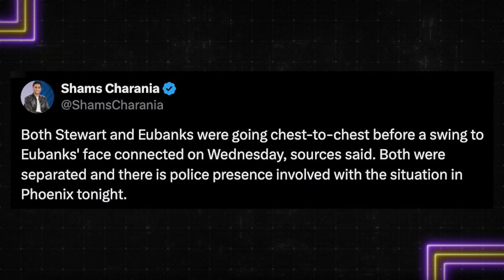Gil's Arena Tells Their Best NBA All Star Weekend Stories | FT Marques Johnson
Gil's Arena Tells Their Best NBA All Star Weekend Stories as Gilbert Arenas and The Gil's Arena Crew preview the NBA All Star Break & remember their time playing in iconic NBA All Star Games. They also react to the Isaiah Stewart punch on Drew Eubanks before breaking down Jayson Tatum's meteoric rise to superstardom and the up & downs of the journey for similar rising superstars like Victor Wembanyama. Finally, Marques Johnson is welcomed into the Arena to analyze the current state of The Milwaukee Bucks and tell stories of his time in the 1980's NBA & his iconic performance in White Man Can't Jump.

APPAREL PARTNERS

CHAPTERS:

Intro 0:00:00
Show Start 0:04:16
Worst Meal You've Ever Had 0:08:51
Favorite Struggle Meal 0:16:16
Draymond Takes A Dive 0:28:50
Should Plumlee Be Suspended?  0:33:48
Klay Gifts The Clips a Win  0:35:19
Ty Lue Calls Out The Refs 0:40:14
Isaiah Stewart PUNCHES Drew Eubanks 0:42:33
Marques Johnson Enters The Arena 1:01:24
Inside Scoop on The Bucks 1:02:27
Marques Pick For Next Face of The League 1:25:52
Best NBA All Star Stories 1:27:39
Problems With All Star Games 1:36:21
Unpacking The Old Handchecking Rule 1:40:56
Best/Worst Parts of All Star Weekend 1:45:18
Marques' Birthday Dunk 2:04:50
The Father-Son-Coach Relationship 2:09:06
PJ Tucker FINED 2:24:58
MostlyFans 2:35:09